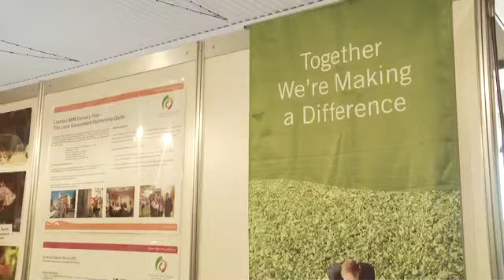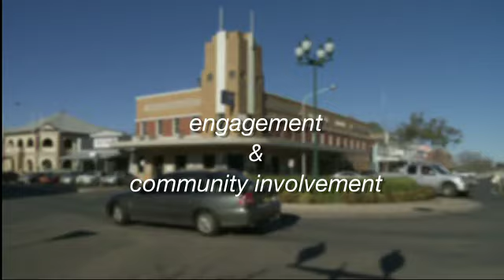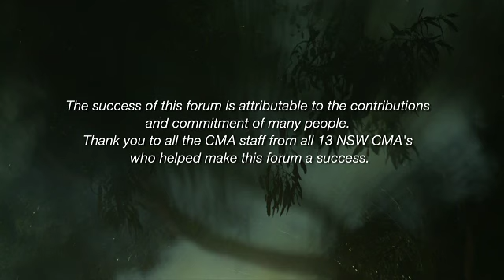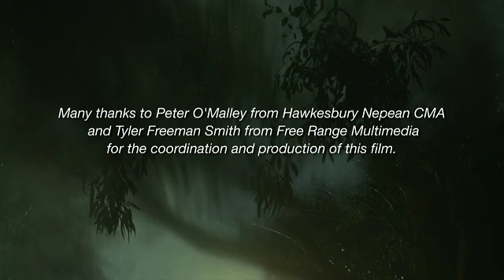CMA Forum 2010 FINAL W 640x480 1mbs